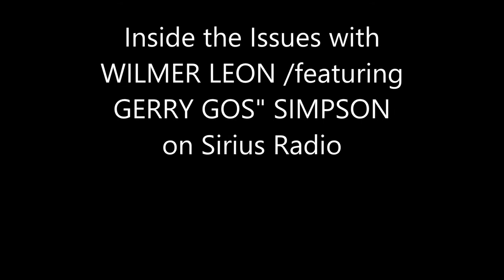Inside the Issues with Dr. Wilmer Leon featuring/ Gerry GOS" Simpson on Sirius XM Radio